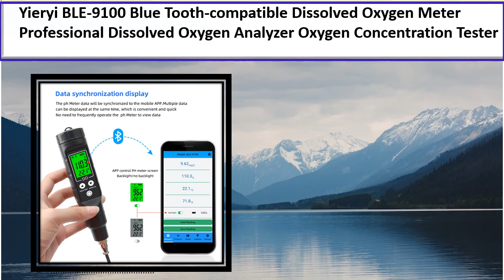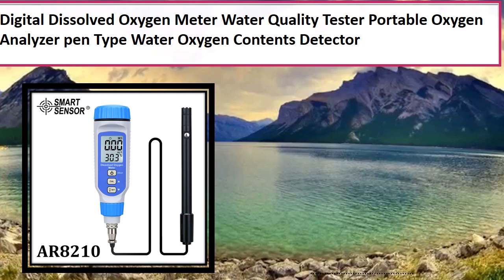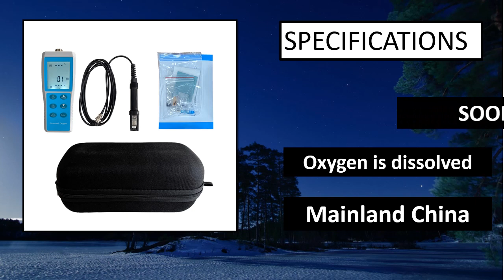5 Best Oxygen Meter Analyzer On Aliexpress 2024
5 Best Oxygen Meter Analyzer On Aliexpress 2024

1. Digital Dissolved Oxygen Meter Do Meter Industrial Sewage Aquaculture Dissolved

2. Yieryi BLE-9100 Blue Tooth-compatible Dissolved Oxygen Meter Professional

3. Oxygen Analyzer Professional Portable O2 Oxygen Concentration Meter Detector

4. AZ Water Quality Tester COMBO PH Meter Conductivity Salinity Dissolved Oxygen Meter

5. PINTUDY CY-12C Oxygen Concentration Tester Meter Detector Analyzer Oxygen Purity